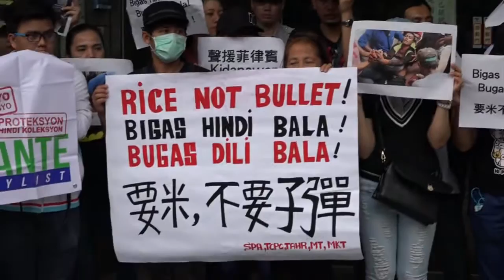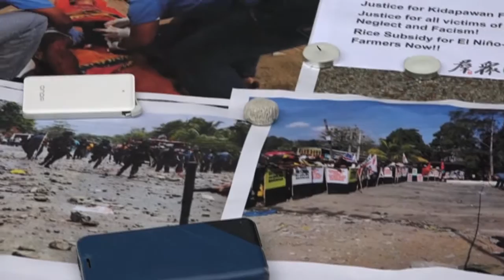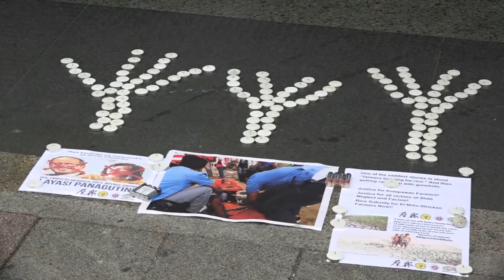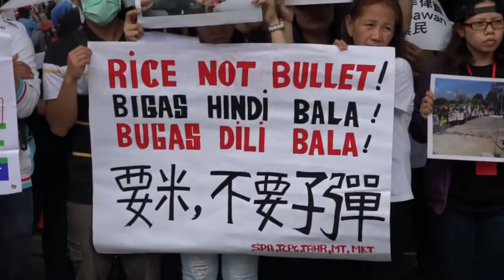2016.04.08 菲農民為米抗爭 警開槍驅散釀2死 台灣民團籲菲政府調查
《菲農民為米抗爭　警開槍驅散釀2死　台灣民團籲菲政府調查》

菲律賓南部面臨長達半年的嚴重旱災，數千多位農民在三月底集結抗爭、封鎖交通要道，要求北科塔巴托（North Cotabato）省政府發放15,000包白米。農民與政府協商未完，在4月1日突遭警方以槍擊暴力驅散。

「Bigas Hindi Bala！要米，不要子彈！」眾多菲律賓在台移工與台菲友好協會、台灣農村陣線、台灣人權促進會等團體今（4/8）日下午前往馬尼拉經濟文化辦事處抗議，要求菲律賓政府立即協助救災，並調查該起暴力事件。台菲友好協會成員汪英達指出，衝突已導致2人死亡、10人槍傷、70人遭違法逮捕、359人受傷。馬尼拉經濟文化辦事處代表出面接受陳情時僅表示正在進行相關調查，不便多說。